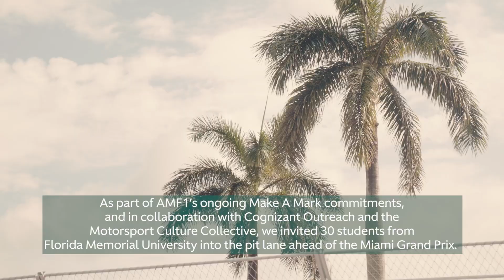Cognizant and AMF1 Team Make a Mark in Miami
The Motorsport Culture Collective, AMF1 Team and Cognizant welcomed 30 students from Florida Memorial University into the paddock for a chance to hear directly from AMF1 mechanics and strategists, alongside business leaders who shared insights on STEM related careers.

Welcome to the official home of Aston Martin Aramco Cognizant Formula One™ Team on YouTube. Every week Aston Martin F1 Team upload fresh and exclusive content that gets you closer to our drivers Fernando Alonso, Lance Stroll, Stoffel Vandoorne, Felipe Drugovich and Jessica Hawkins and our team members, including Team Principal Mike Krack.